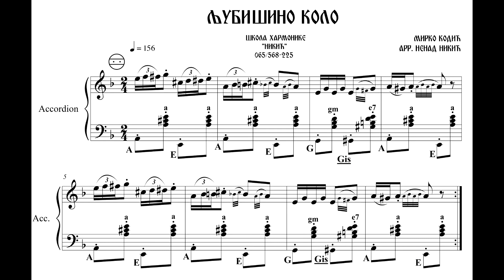Note za harmoniku - Ljubišino Kolo - Mirko Kodić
Časovi harmonike Banja Luka
- Muzičko opismenjavanje učenika
- Priprema za upis u osnovnu - srednju muzičku školu
- Klasična muzika
- Narodna muzika
(mogućnost dolaska na vašu adresu)
065/358-140 (viber)